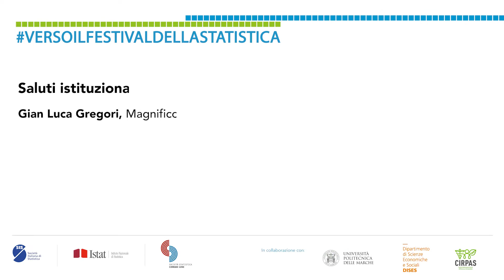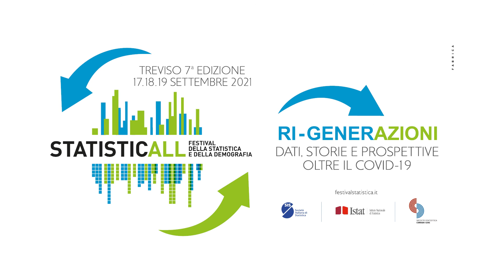"La valutazione d’impatto delle politiche pubbliche"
VERSOILFESTIVALDELLASTATISTICA: on line la registrazione del webinar "La valutazione d’impatto delle politiche pubbliche".

Relatori:

Francesco Maria Chelli, Direttore del Dipartimento per la produzione
statistica ISTAT, P.O. di Statistica Economica - Università Politecnica delle
Marche

Marco Frey, P.O. di Economia e Gestione delle imprese, Direttore del
gruppo di Ricerca sulla Sostenibilità (SuM) della Scuola Sant'Anna e
Direttore di Ricerca allo IEFE (Istituto di Economia e Politica dell'Energia e
dell'Ambiente)

Gabriele Tomei, Presidente Associazione Italiana Valutazione - P.A.
Sociologia Generale Università di Pisa